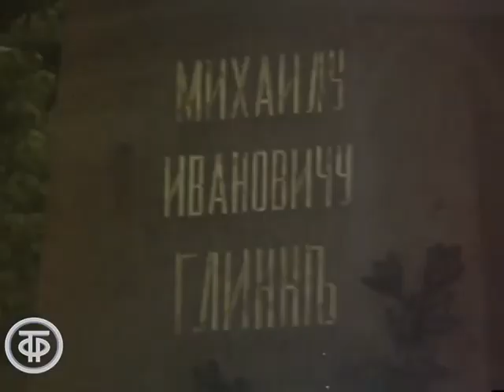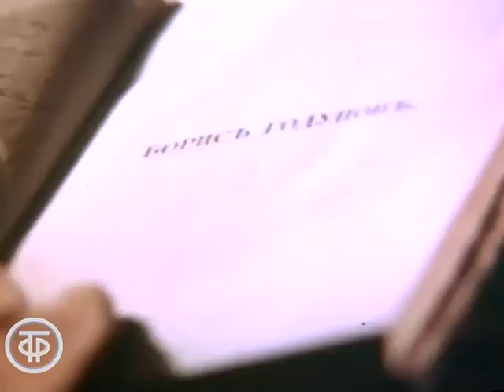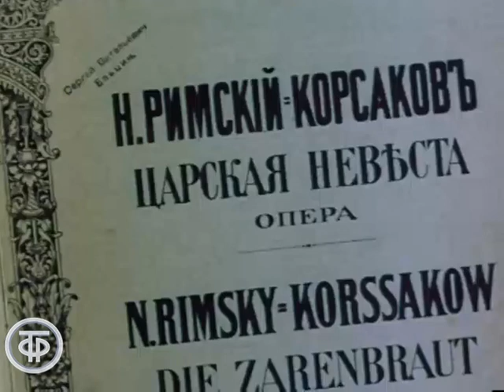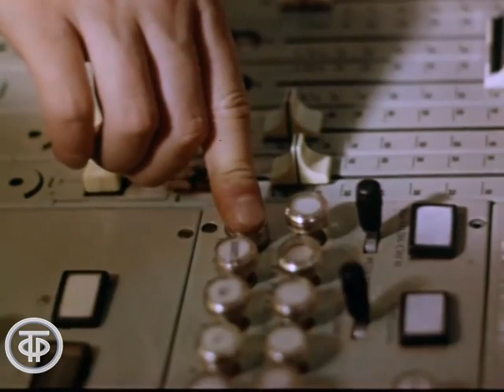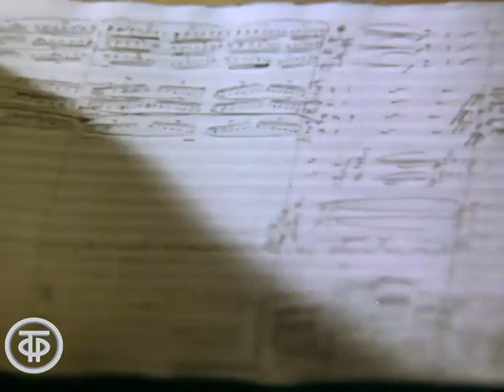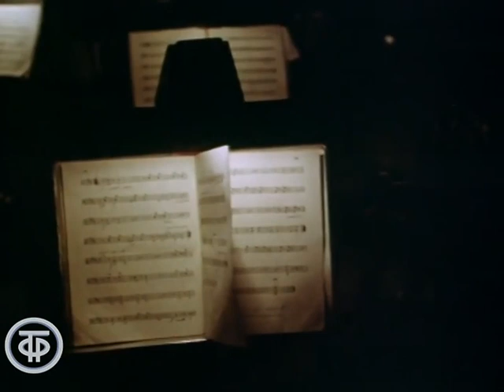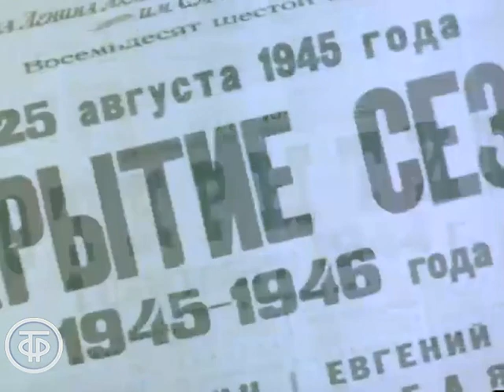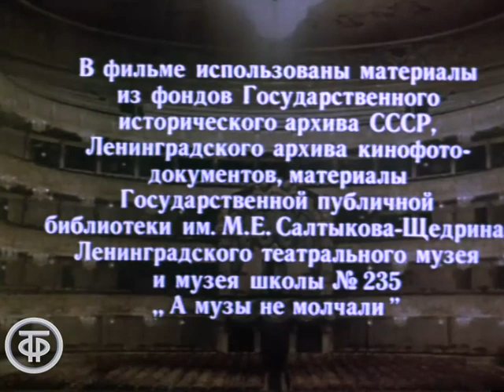Пора нам в оперу... (1977)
Пора нам в оперу...

Этот музыкальный фильм расскажет обо всех основных событиях, связанных с рождением в 1836 году отечественной оперы на сцене Мариинского театра (Ленинградского театра оперы и балета им. С.М.Кирова), о верности лучшим традициям оперной музыки.
Сцены из опер Д.Россини, М.Глинки, М.Мусоргского, Н.Римского-Корсакова, П.Чайковского, Р.Вагнера и И.Дзержинского в исполнении Б.Штоколова, Г.Ковалевой, И.Богачевой, К.Плужникова.

Лентелефильм 1977
Автор сценария - Александр Шарымов
Режиссер - Евгений
Оператор - Леонид Картерьев
Оператор - Валерий Смирнов
Художник - Николай Субботин
Актер - Борис
Актер - Ирина
Актер - Галина
Актер - Константин
Актер - Владимир